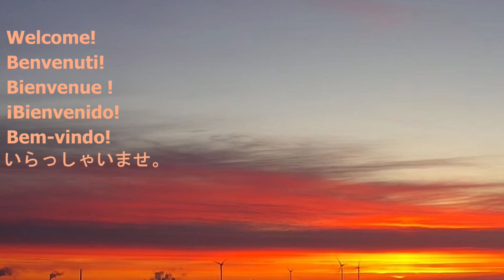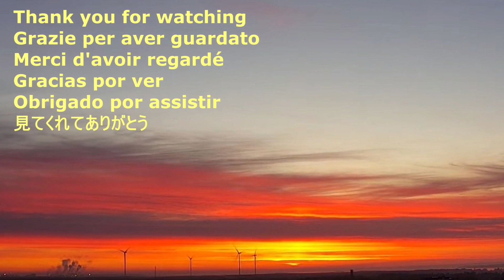International Coffee Cup Museum - Finland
In English, In italiano, En francais, En español, Em português, 日本語で,
-International Coffee Cup Museum
-Museo internazionale della tazzina di caffè
-Musée international de la tasse de café
-Museo Internacional de la Taza de Café
-国際コーヒーカップ・ミュージアム

-International coffee cup museum in Posio in Finland. This museum (unique in the whole world) was opened in 1989. It is consisting more than 2000 coffee cups from more than 80 countries. Distance from Helsinki: 825 km. No direct public transport connections.
-Museo internazionale delle tazze di caffè a Posio, in Finlandia. Questo museo (unico al mondo) è stato aperto nel 1989. Consta di oltre 2000 tazze di caffè provenienti da più di 80 Paesi. Distanza da Helsinki: 825 km. Nessun collegamento diretto con i trasporti pubblici.
-Musée international de la tasse à café à Posio en Finlande. Ce musée (unique dans le monde entier) a été ouvert en 1989. Il comprend plus de 2000 tasses à café provenant de plus de 80 pays. Distance d'Helsinki : 825 km. Pas de liaisons directes par les transports publics.
-Museo internacional de la taza de café en Posio, Finlandia. Este museo (único en el mundo) se inauguró en 1989. Consta de más de 2000 tazas de café de más de 80 países. Distancia desde Helsinki: 825 km. No hay conexiones directas de transporte público.
-Museu Internacional da xícara de café em Posio, na Finlândia. Este museu (único em todo o mundo) foi inaugurado em 1989. Ele consiste em mais de 2000 xícaras de café de mais de 80 países. Distância de Helsinque: 825 km. Sem conexões diretas de transporte público.
-フィンランドのポシオにある国際的なコーヒーカップ博物館。この博物館（世界でも珍しい）は1989年に開館しました。80カ国以上から集められた2000個以上のコーヒーカップで構成されています。ヘルシンキからの距離：825km。公共交通機関の直通運転はありません。

Example video about how to denser Joropo; It is worth to watch it:

NON PROFIT VIDEO / NON LUCRATIF / NON PROFITTO /  SIN ÁNIMO DE LUCRO / 非営利ビデオ
Music: Alma Llanera ("Soul of the Plains") - Instrumental Al Arpa. Song type: Joropo (popular song in Venezuela).